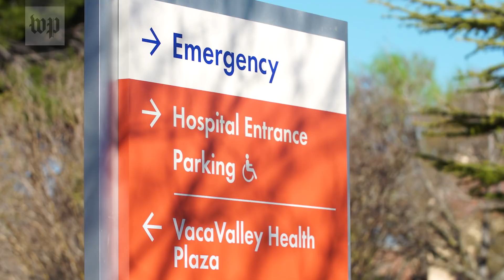California residents react to reports of first community transmission of coronavirus in U.S.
The infected patient, who lives in Solano County, Calif., has no known link to others with the illness and had not traveled to countries where the virus is circulating.